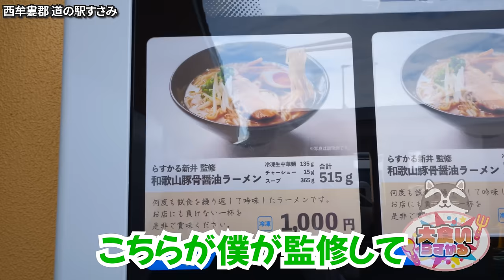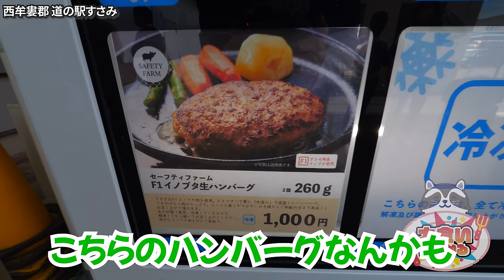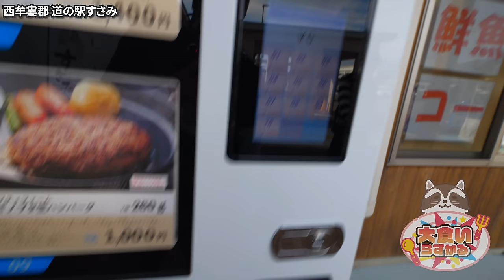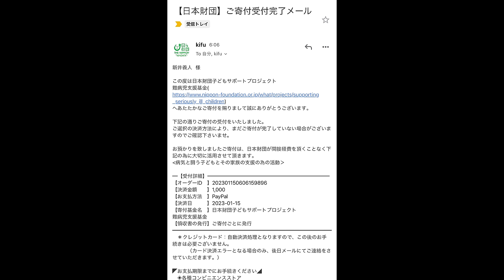この和歌山ラーメン、僕が作りました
FC等問い合わせ先

本気で作りました。